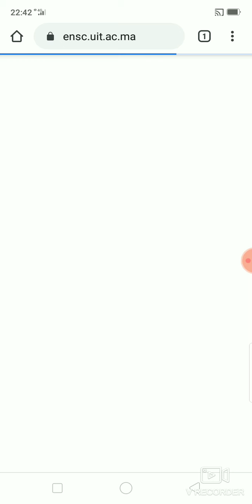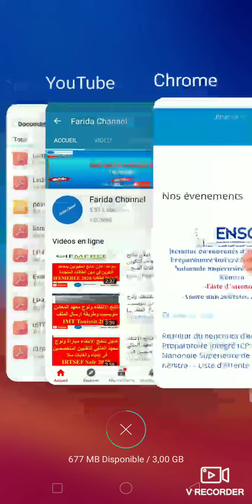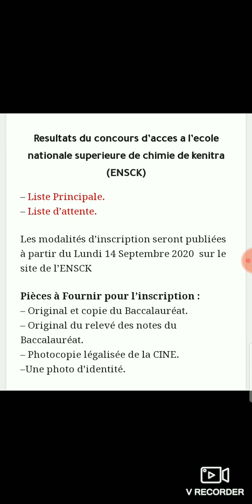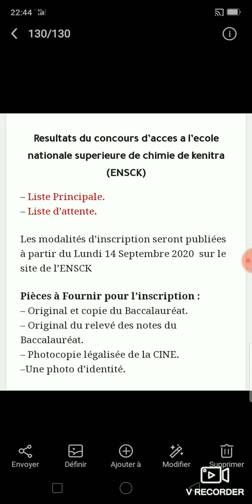عاجل النتائج النهائية المدرسة الوطنية العليا للكيمياء بالقنيطرة ENSC Kénitra 2020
عاجل النتائج النهائية المدرسة الوطنية العليا للكيمياء بالقنيطرة
Liste définitive des admis ensc Kenitra 2020